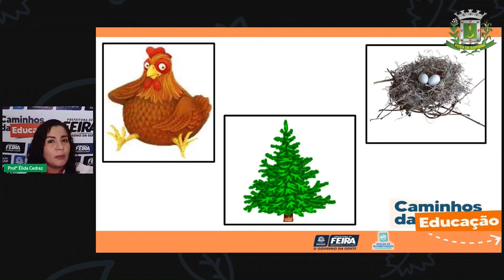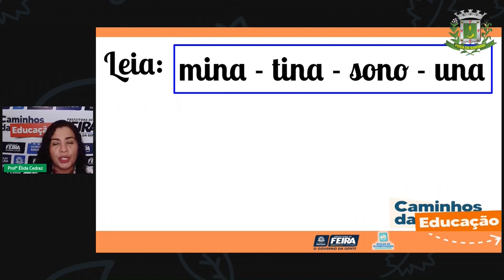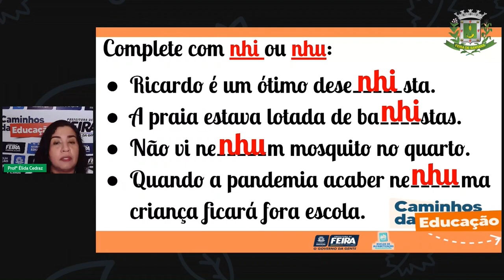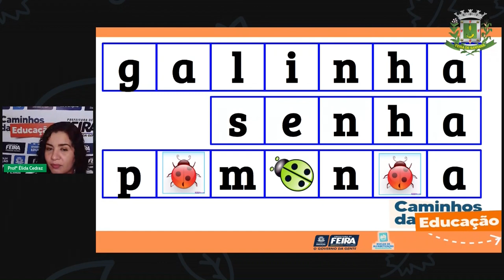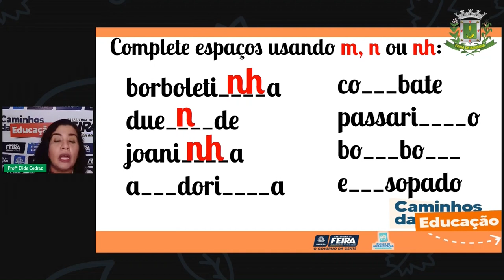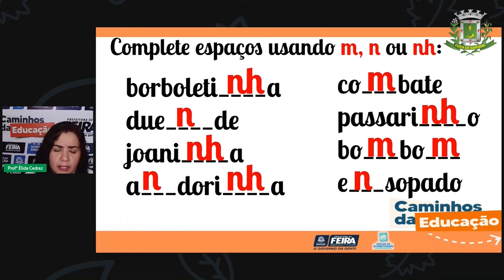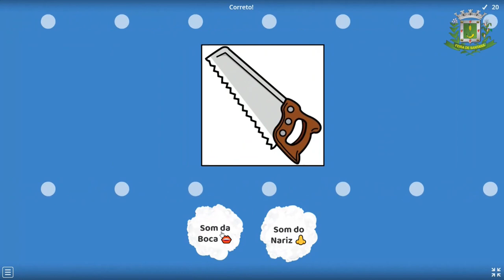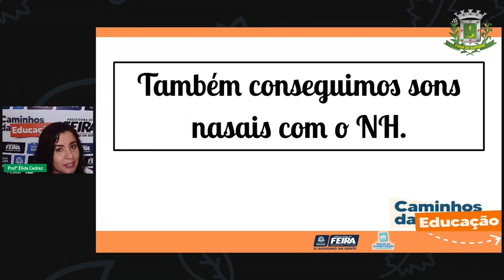Aula 130 2ºANO Profª Élida Trindade Linguagens Análise Linguística – Marcas de nasalidade